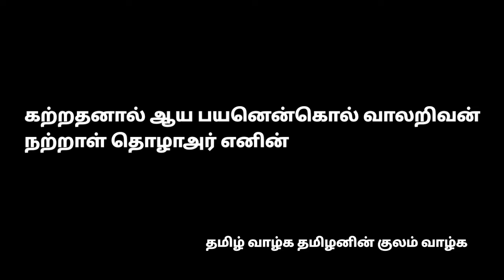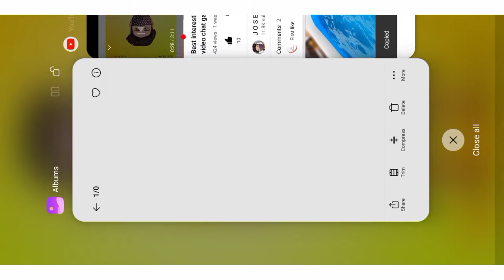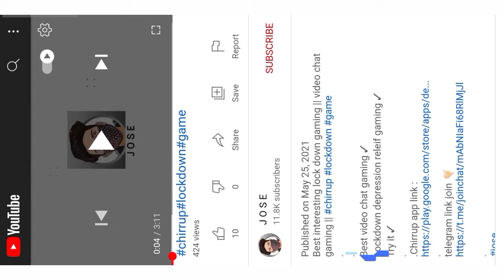How to copy YouTube description full explain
Copying description ✓
Very easy method ✓
Try it ✓

Share the video on your friends ❤️